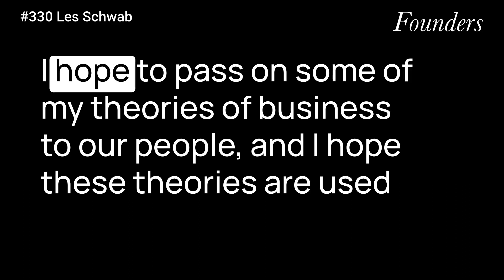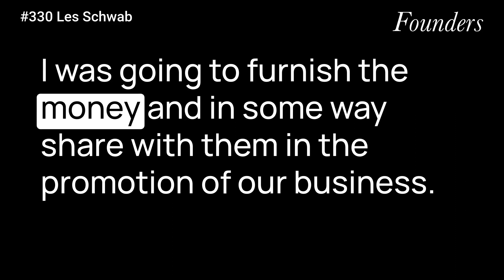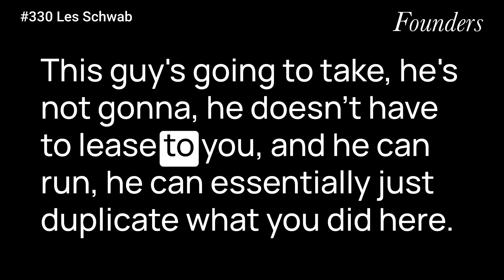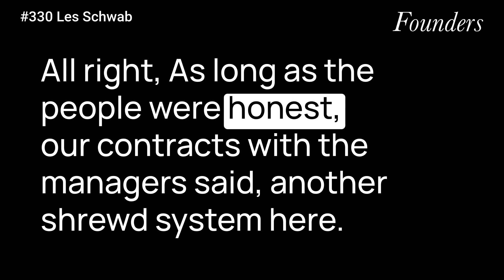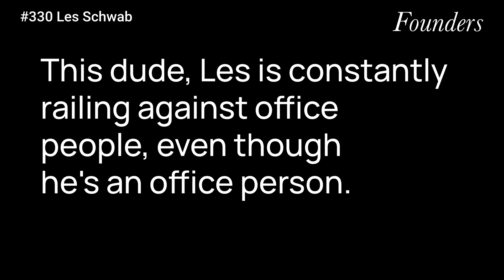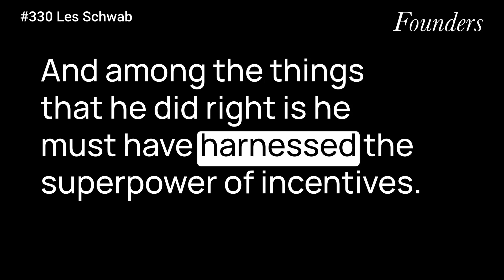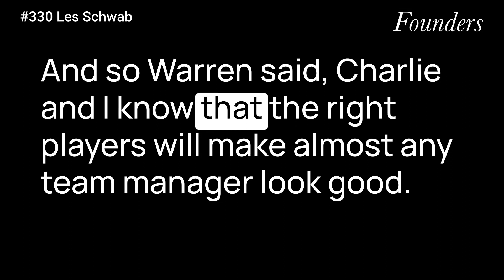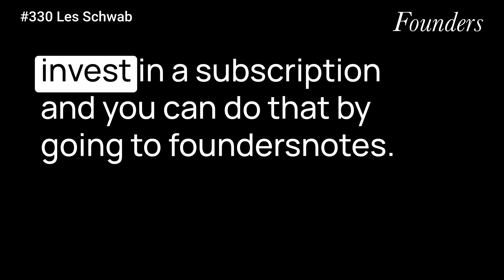#330 Les Schwab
What I learned from rereading "Les Schwab Pride In Performance: Keep It Going!" by Les Schwab.